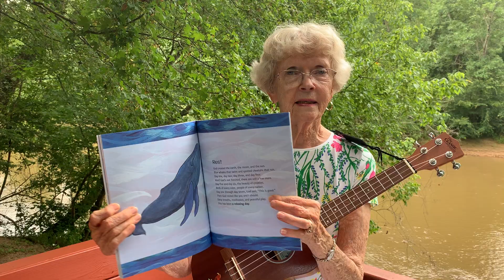VBS 7 - Diane Barret and Anna Hiers sing "Peace Like a River"